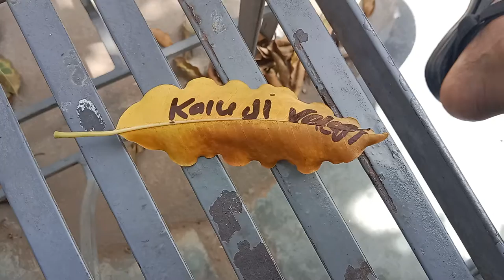kalu ji vlogs dailyvloge new vlogs kaluji vlogs